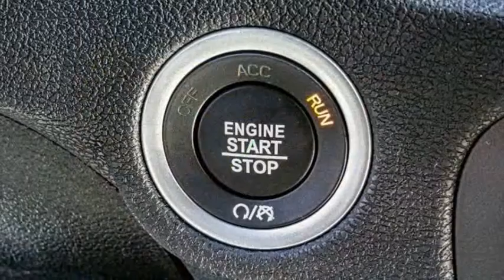2020 Dodge Charger VAN NUYS LOS ANGELES SAN FERNANDO VALENCIA CANOGA PARK CH23503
2020 Dodge Charger R/T RWD

RUSSELL WESTBROOK CHRYSLER DODGE JEEP RAM PROUDLY SERVICING VAN NUYS, LOS ANGELES, SAN FERNANDO, VALENCIA, CANOGA PARK, & SURROUNDING SOUTHERN CALIFORNIA LOCATIONS. THIS BLUE 2020 Dodge CHARGER IS EQUIPPED WITH A HEMI 5.7L V8 Multi Displacement VVT, AUTOMATIC TRANSMISSION, AND RECEIVES AN ESTIMATED 16 City/25 Hwy MPG. CONTACT RUSSELL WESTBROOK CHRYSLER DODGE JEEP RAM OF VAN NUYS TO SCHEDULE A TEST DRIVE AND TAKE THIS 2020 Dodge CHARGER HOME TODAY, OR VISIT OUR SHOWROOM CONVENIENTLY LOCATED AT 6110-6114 VAN NUYS BLVD VAN NUYS, CA 91401. STOCK #: CH23503 | 2020 Dodge Charger R/T RWD TRACTION CONTROL POWER WINDOWS AIR CONDITIONING 2020 Dodge CHARGER R/T RWD Blk Clth Performance Seat. RWD $827 off MSRP! Russell Westbrook Chrysler Dodge Jeep Ram of Van Nuys is driven and focused to ensure the highest customer satisfaction. A team above all, but above all a team. STOCK #: CH23503 | VIN: 2C3CDXCT2LH255284 | 2020 Dodge Charger R/T RWD TRACTION CONTROL POWER WINDOWS AIR CONDITIONING Russell Westbrook CDJR of Van Nuys